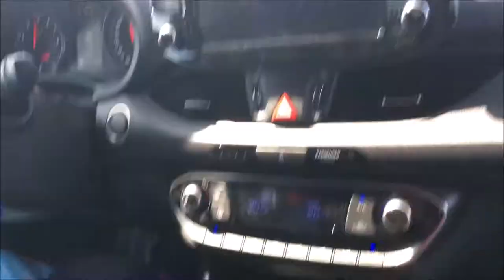WSBK Safety Car Misano onboard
A lap onboard during Misano WSBK 2019 , Daidegas e Pirelli PASS